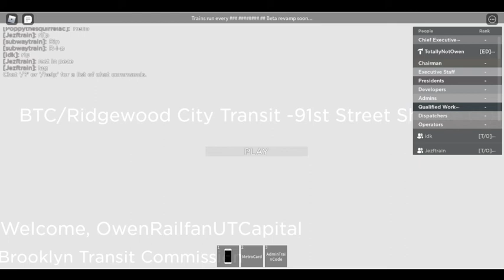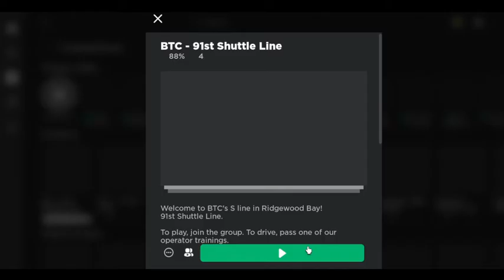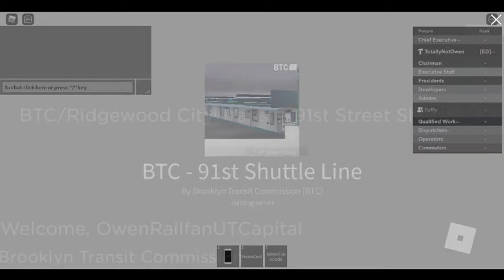[ROBLOX] Operating trains in BTC's 91st Street Shuttle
Well, had to use the recorder cuz my livestream went wrong rart.

This game is only a trained drive, If you want to drive a train then please join the group and wait for an announcement for a training from the Discord server, but Discord not required to join.
You must be 13+ in order to attend one, if you are not, that's against Discord Terms Of Service and have to wait until you are 13+ as an actual age.